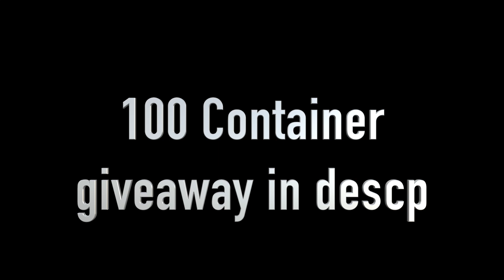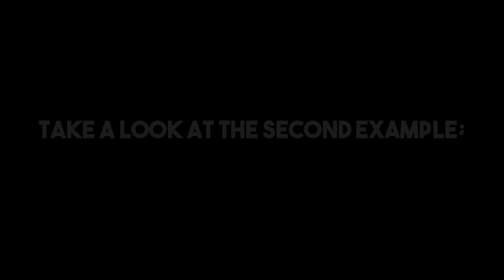Tanki Online - New Goldbox Teleportation Supply + Tanki Online Goldbox Montage | танки Онлайн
Hi guys, welcome back to another tanki online video. in todays video, we made a concept called a teloportation supply. this is just a concept video, but it seems pretty cool, and if tanki would add this, that'd be cool. what do you guys think of this? should tanki add this?

▶︎ Forum topic: *Coming Soon* 😊
▶︎ Nicknames 🐶
Main account: Jay
Low account: GB_Hunter_Jay (RTL account)
▶︎ My horrible setup 😓
-Macbook Air
-Final Cut Pro x (editor)
▶︎ Comment 'Jay The Bae' if you see this! 🤪